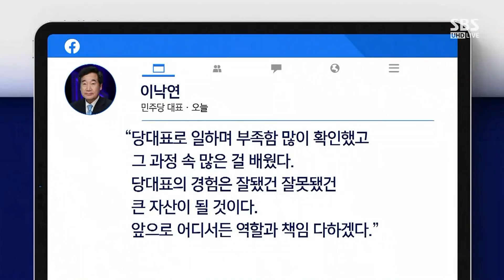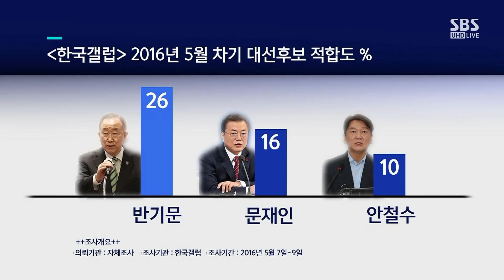이낙연, 당권 놓고 대권 행보…1년 남은 대선 전망은 / SBS / 주영진의 뉴스브리핑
● 이낙연-이재명 회동

김민하 / 시사평론가
"이재명, 도정 경험 강조해 후보 경쟁력 강조"

김병민 / 국민의힘 비대위원
"이재명 '친문 세력' · 윤석열 '정당 선택' 관문"

민성기 / SBS 논설위원
"이낙연, 대표로서 성공했으나 후보로서는 손해 입은 듯"